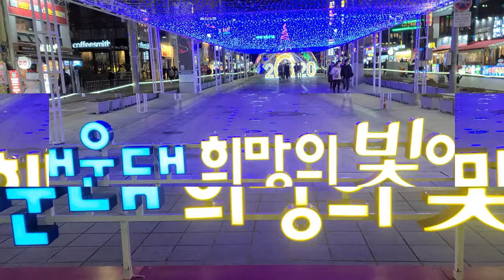4K 해운대 희망의 💡빛 이야기🎄 🌟⚡ Haeundae Light Festival 🇰🇷BUSAN KOREA 해운대 빛축제 MADE IN BUSAN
shoot: SAMSUNG Galaxy S20 Ultra 5G + wide angle

*점등시간 : 18:30 ~ 22:00
*축제기간 : 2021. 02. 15.(월) ~ 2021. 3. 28.(일)
*장        소 : 해운대해수욕장, 해운대광장(구남로), 해운대시장길, 온천길 일원

+Lighting time: 18:30 ~ 22:00
+Festival period: 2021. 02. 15. (Mon) ~ 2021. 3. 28. (Sun)
+Venue: Haeundae Beach, Haeundae Square (Gunam-ro), Haeundae Market Road, and Oncheon-gil area

💥 다음과 같은 방법으로 YouTube hikangs 4K 채널을 성장시킬 수 있도록 도와주세요
🎦 영상의 URL을 복사하여 지인이나 SNS에 공유 부탁드립니다

💥 Please help me grow my YouTube hikangs 4K channel in the following ways
🎦 Copy the URL of the my video to your acquaintances or social media and share it.

Hello!
Welcome to visit hikangs 4K YouTube channel.

Introduces attractions contents such as daily life, trips, nightview, 🏖travel, food, walking tour, street views, 🚘driving views of world wide hot spots, including beautiful places of Busan city in Korea.